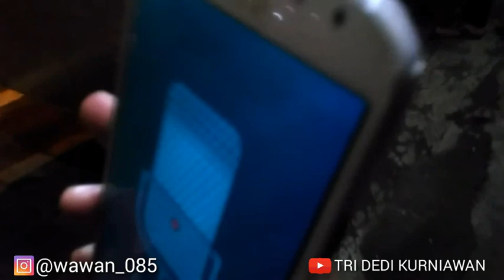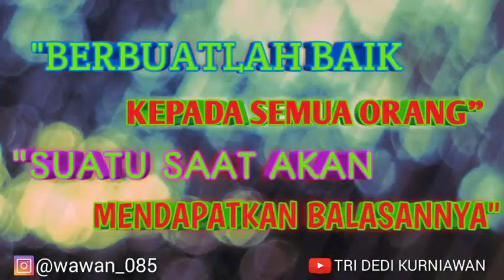SIFAT ORANG DI BANDUNG TERNYATA ANU!😐